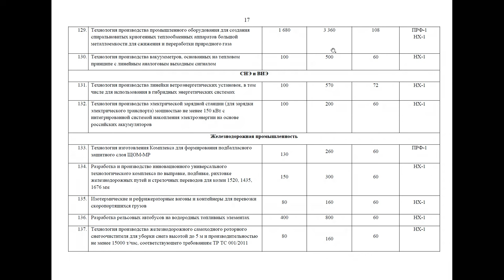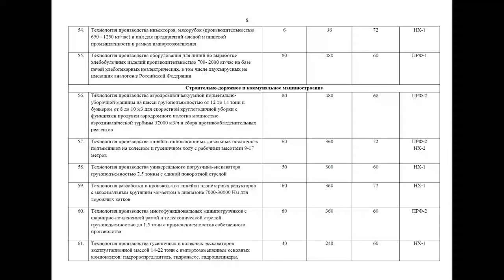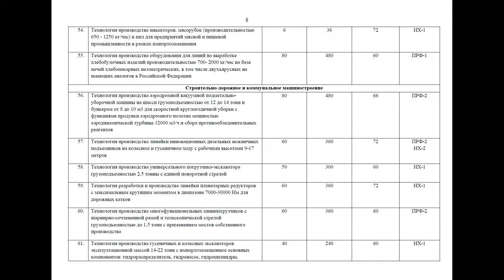Как получить до 300 млн.руб. на обратный реверсивный инжиниринг? технологические инновации продуктов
00:00:01 Введение
• Сергей Маслехин о возможности получения субсидий на разработку технологий производства современной продукции.
• Технологии могут быть связаны с импортозамещением, обратным инжинирингом и технологическими новшествами.

00:00:26 Виды инноваций
• Продуктовые инновации улучшают качественные и количественные характеристики изделий.
• Технологические инновации улучшают способы производства, например, автоматизация или механизация.

00:02:12 Примеры технологических инноваций
• Пример: автоматизация сборки вместо ручной работы.
• Использование шаблонов и макетов для точной сборки.
• Автоматизация склада и гибкие производственные линии.

00:05:00 Поддержка государства
• Государство может поддержать субсидии на разработку современных технологий.
• Межведомственная комиссия оценивает технологии на современность.
• Продуктом ОКР и ОТКР комплекты конструкторской и технологической документации.

00:07:02 Обращение в Минпромторг
• Минпромторг принимает заявки на включение технологий в реестр современных технологий.
• Реестр публичный, можно обратиться к экспертам для помощи.
• Срок ОКР и ОТКР, выход на проектную мощность и защита интеллектуальной собственности.

00:10:26 Примеры технологий
• Примеры технологий в нефтегазовом машиностроении: клапаны, тракторы, механизированная крепь.
• Цифровые решения, буровые установки, электрические тали, транспортные тележки.
• Технологии транспортировки грузов с автономными мобильными роботами и логистические решения.

00:11:50 Комплексы коллективного спасения персонала
• Автономная промышленная безопасность для шахтеров и горняков.
• Сохранение автономности и жизнеобеспечения 40 человек на 3 суток.

00:12:17 Станко-инструментальная промышленность
• Ленточные дисковые пилы с износостойкими покрытиями.
• Обрабатывающие центры, шаровые винтовые передачи, режущий инструмент.
• Автоматизированная клепка авиационных конструкций и разработка клепального автомата.

00:13:02 Аддитивные технологии и промышленная робототехника
• Производство промышленных роботов-манипуляторов.
• Линейка промышленных аддитивных комплексов.
• Газотермическое напыление и электротермическое воздействие на при забойную зону скважины.

00:13:30 Электротехника и кабельная арматура
• Разрядники закрытого типа и опорные изоляторы.
• Переключатели-рубильники с коммутацией до 1 кВ и высокими токами до 3000 А.
• для среднего напряжения от 6 до 35 кВ.

00:14:02 Энергетика и сельхозмашиностроение
• Жаротрубные котельные установки до 15 МВт для Арктики.
• Форсунки-горелки для турбин мощностью 47 МВт.
• Шарикоподшипники для турбонасосов и самоходная сельхозмашина.

00:15:13 Пищевое машиностроение и строительные машины
• Сушилки инфракрасные, выпарные вакуум-аппараты, доильные установки.
• Оборудование для пакетирования мелкоштучки, мясорубки, пилы для мясной промышленности.
• Строительные, дорожные и коммунальные машины.

00:17:18 Химия и автопром
• Силиконовый имплантант молочной железы, метромидный волок.
• Шины легковые и вело шины, жирные спирты высшего порядка.
• Автопром: литье металла, пневморессоры подвески, односкатные мосты.

00:19:46 Черная и цветная металлургия
• Трубы бесшовные холодно деформированные, шарикоподшипники.
• Нержавеющая сталь для мединструмента, листовая сталь.
• Цветмет: катализаторы полимеризации каучуков, монокристаллы германия.

00:20:56 Переработка отходов и боеприпасы
• Восстановление герметиков, переработка отходов.
• Сепараторы, баллистические оптические системы, спецхимия.
• Порох для патронов, средства активного воздействия на метеорологические процессы

00:26:54 Конкурсная документация
• Статьи затрат и требования к компенсации различаются в разных конкурсах.
• Обладают кругозором по всем конкурсам, что помогает выбрать оптимальный конкурс.

00:27:33 Выбор подходящего конкурса
• Какой конкурс подходит лучше всего.
• Оценить сложность и открытость конкурса.
• Сэкономить время на участие в неподходящих конкурсах.

00:28:32 Консультации и отчетность
• Эксперты проводят разовые консультации для клиентов.
• Использовать государственные ресурсы безболезненно и отчитываться за них.
• Соблюдение КПЭ и календарного плана важно для успеха.
• Эксперты помогают строить прогнозы на пять лет, что является слагаемым успеха.